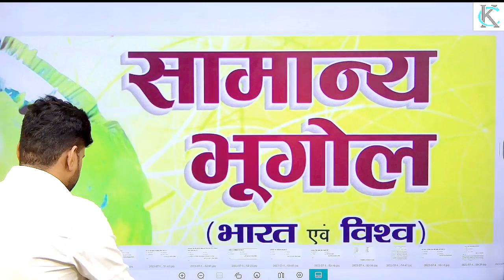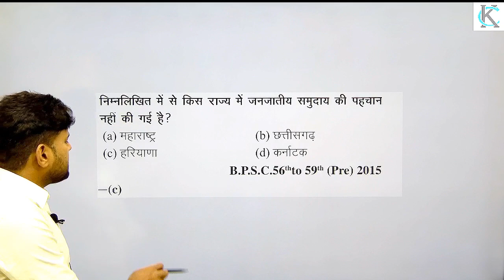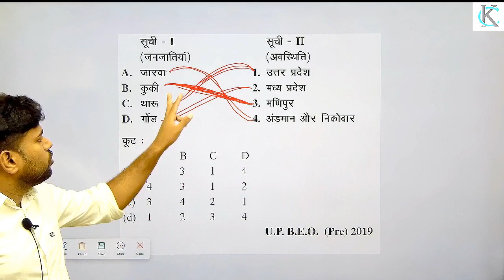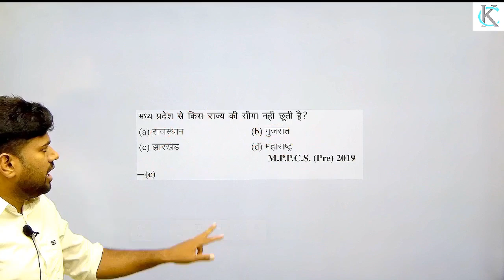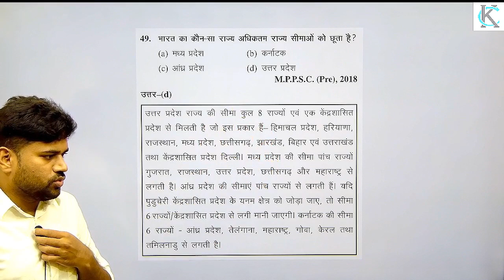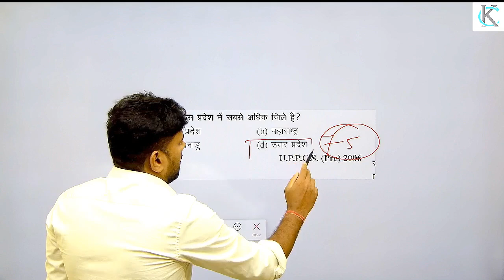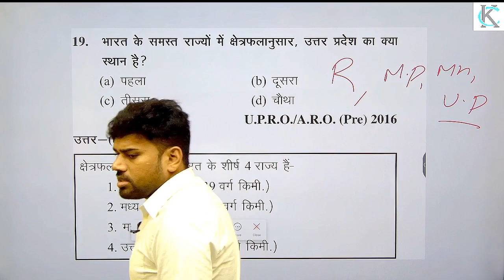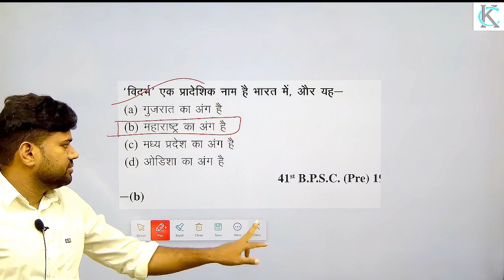geograhy most imp questions